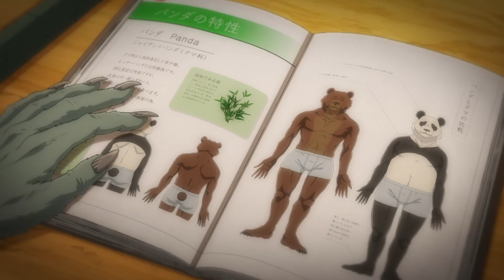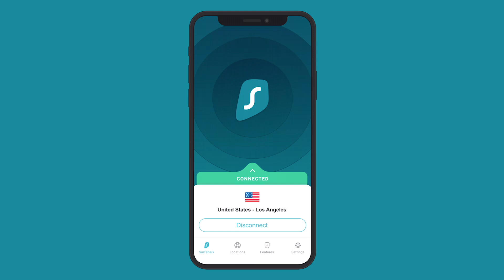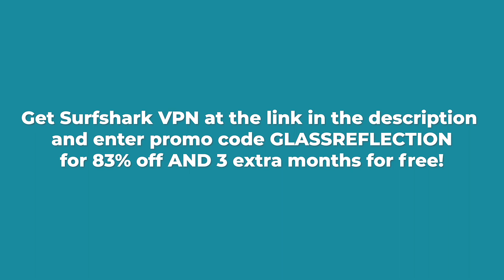Beastars and the Animal Side of Human Nature | GR Anime Review